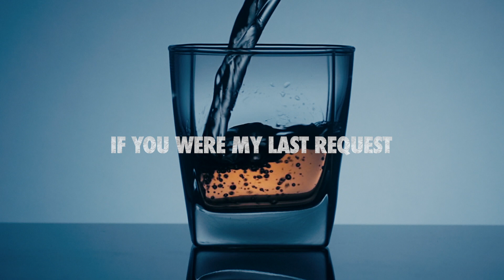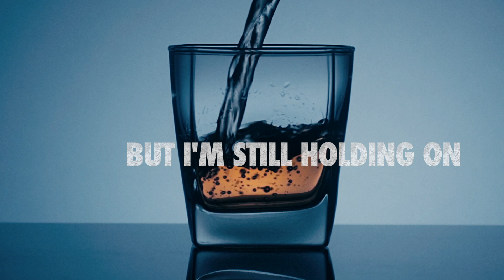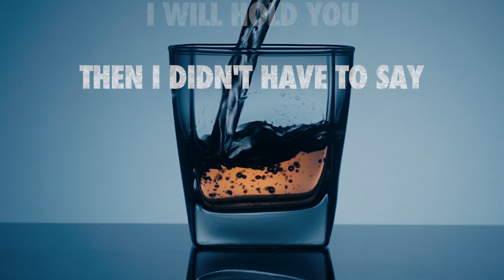Calin Lupu - Last Request (Official Lyric Video)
Words & Music: Calin Lupu
Music Production/Mix/Master: Razvan Marcuci
Lyric Video by: Razvan Marcuci